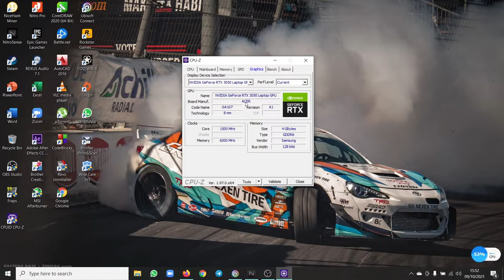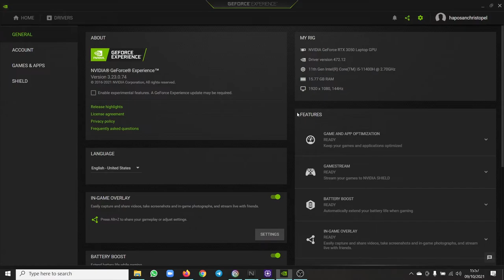My Laptop Spec (ACER NITRO 5 2021)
So i'm gonna show you all my spec laptop acer nitro 5 2021